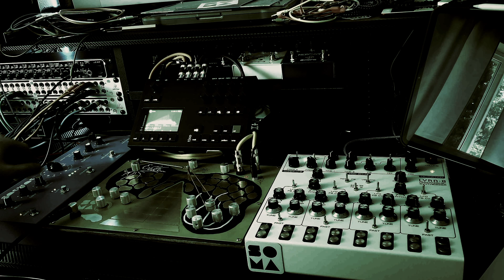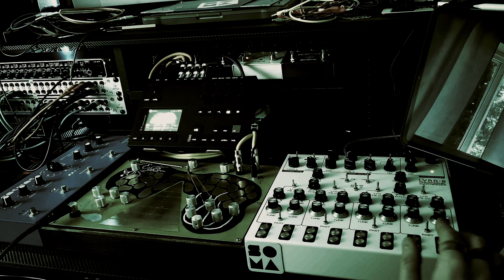Discordant Downpour (SOMA & S-4 Metallic Horror Soundscape)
Wanted to work on something a bit different. Still has the fat low-end in places, but I wanted to make this one higher pitched, metallic, and a bit uncomfortable.